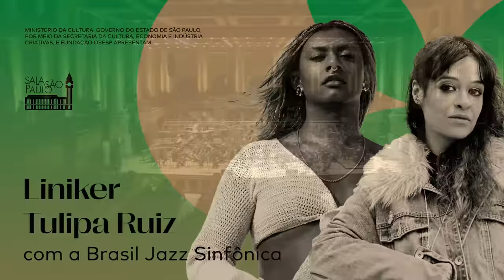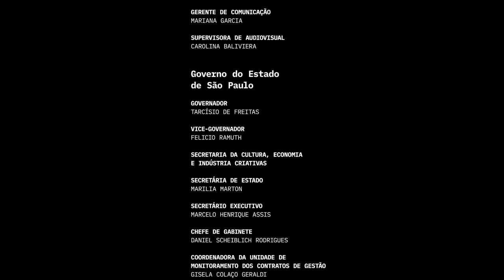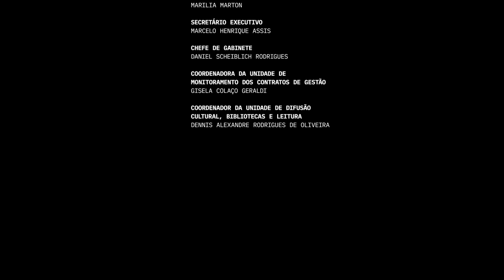Encontros Históricos: Liniker, Tulipa Ruiz e Brasil Jazz Sinfônica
| PROGRAMA |
BRASIL JAZZ SINFÔNICA
RURIÁ DUPRAT regente
LINIKER voz
TULIPA RUIZ voz

FEJUCA violão
GUSTAVO RUIZ baixo e violão

Tom JOBIM
Jobimniana – Fantasia sobre temas de Tom Jobim [Arranjo de Cyro Pereira]

Tulipa RUIZ / Gustavo RUIZ / Caio LOPES / Luiz CHAGAS / CRIOLO
Víbora [Arranjo de Jacques Mathias Oliveira]

Tulipa RUIZ
Pólen [Arranjo de Jacques Mathias Oliveira]

Tulipa RUIZ / Gustavo RUIZ
Habilidades Extraordinárias [Arranjo de Fernando Corrêa]

Tulipa RUIZ
Só sei dançar com você [Arranjo de Paulo Malheiros]

Tulipa RUIZ / LINIKER / Vitor HUGO
Kamikaze Total [Arranjo de Bruno Santos]

LINIKER, MAHMUNDI / Tassia REIS / Tulipa RUIZ
Baby 95 [Arranjo de Rodrigo Morte]

LINIKER
Psiu [Arranjo de Rafael Rocha]

LINIKER
Lalange [Arranjo de Tiago Costa]

LINIKER
Lili [Arranjo de Ruriá Duprat]

Tulipa RUIZ
Oldboy [Arranjo de Newton Carneiro]

Tulipa RUIZ / Gustavo RUIZ / Luiz CHAGAS
Algo Maior [Arranjo de Rodrigo Morte]

BIS:
Tulipa RUIZ / LINIKER
Verborrágica [Arranjo de Tiago Costa]

A quarta edição da série Encontros Históricos na Sala São Paulo tem o patrocínio de B3, Cebrace, Itaú, Klabin, Porto Seguro, EMS e Bain & Company, copatrocínio de Kapitalo Investimentos e apoio de banco BV e Mattos Filho por meio da Lei Federal de Incentivo à Cultura e ProAC ICMS. Promoção: Novabrasil. Correalização: Fundação Padre Anchieta. Realização: Fundação Osesp, Governo do Estado de São Paulo, por meio da Secretaria da Cultura, Economia e Indústria Criativas, Ministério da Cultura e Governo Federal – União e Reconstrução.